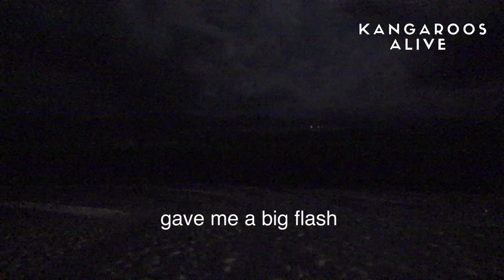APRIL 30TH KILL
HEARTBREAKING NEWS  from our Kangaroo Sanctuary and Research Centre. We were hit hard by Commercial Kangaroo 'Harvesters' last Friday night.

This is despite the fact that the landowner next door told us he was refused a permit from NPWS to kill kangaroos for damage mitigation as they identified that the landowner had NO PROBLEM with kangaroos on his land.

"We are beyond devastated.  The shooter chased the few remaining individual kangaroos he could find for hours, eventually trapping them against our fence or wearing them out in order to shoot them," said Kangaroos Alive spokesperson, Greg Keightley.

What rubs salt in the wounds of this horror, is the lengths the Sanctuary Team have gone to to help the neighbouring farmer exclude Kangaroos from his land.

"We've paid for and installed specialist fencing with one way gates to let the Kangas out but not back in and we do hole repairs every single day in order to help the farmer and avoid the cruel deaths of even more kangaroos" said Greg.

Watch the video and tell us if you think this is ok. It might be legal, but is it ok?